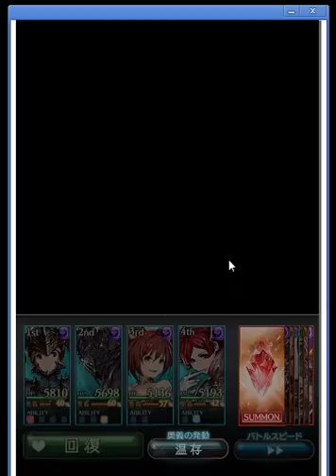【グランブルーファンタジー】新米騎空士の冒険